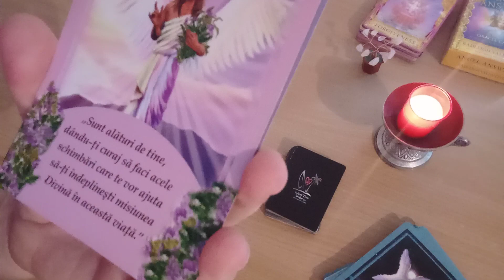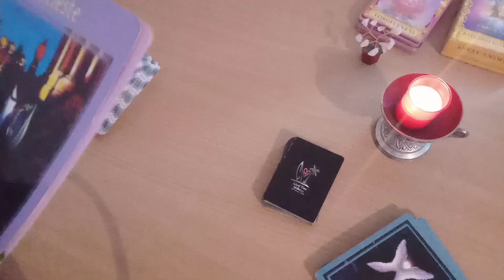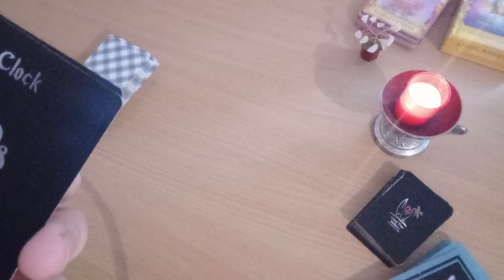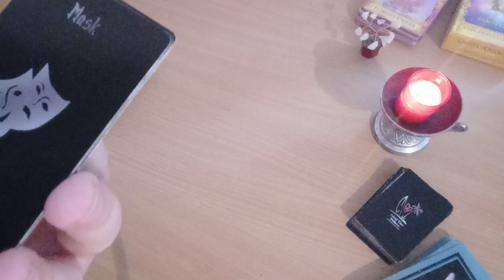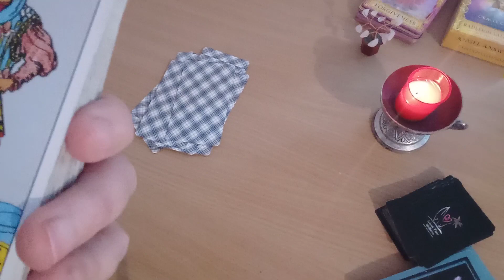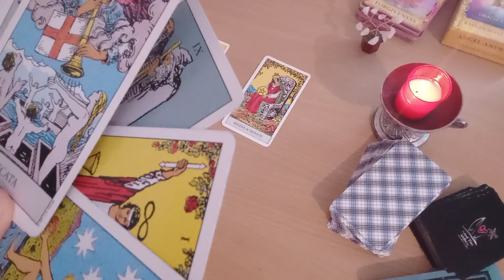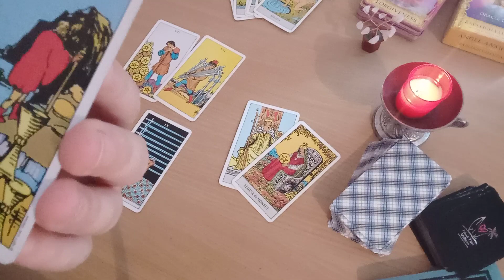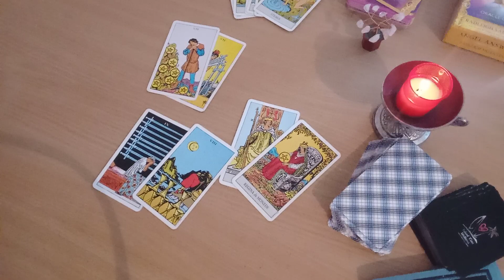Gemeni - Aprilie 2022 - Iti focalizezi energia pe noi aspiratii ale sufletului tau! Creezi!!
Etalare efectuata pe 5 martie 2022. Face parte din sirul etalarilor pe care le voi face despre luna aprilie. Luati din fiecare citire ceea ce se potriveste cu dumneavoastra la momentul respectiv, lasand celelalte aspecte pentru ceilalti! Este foarte important sa va pastrati discernamantul in timpul acestor vizionari si sa nu luati totul la modul absolut! Citirile sunt generale si au un rol strict recreativ!